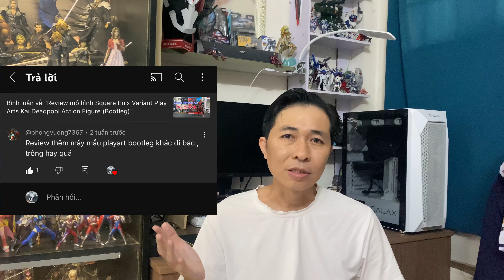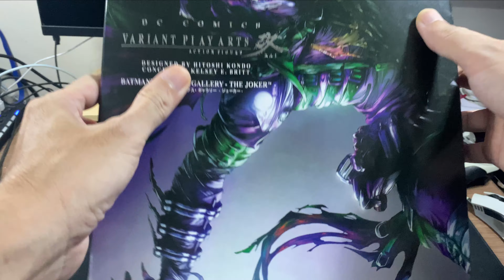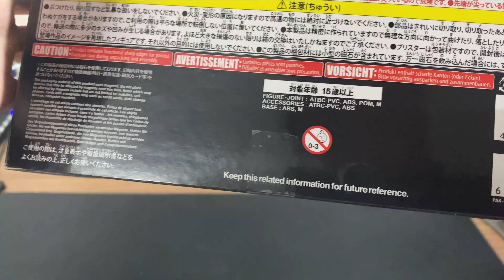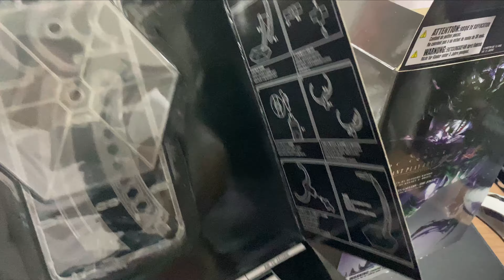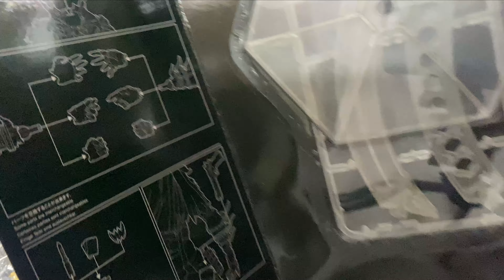Review Mô hình Variant Play Arts Kai Batman Rogues Gallery Joker (Bootleg) Action Figure